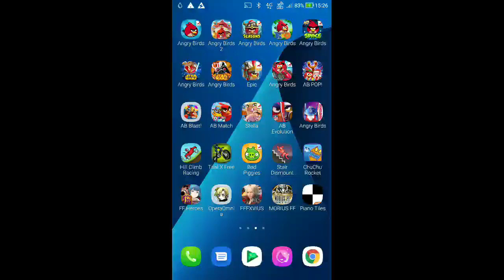DFFOO - Abyss - Normalis 4th Stratum Pt.8 COSMOS [1 Turn, Score: 1,360,879]